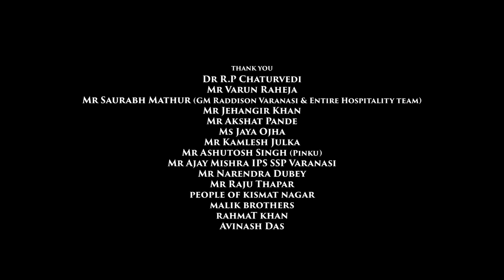Guns Of Banaras Full HD Movie | Karan Nath Superhit Movie | Vinod Khanna | Nathalia Kaur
A sincere and diligent young man, Guddu, is very attached to his bike since it became his streak of luck. One day, when his bike gets stolen, Guddu sets out to find it but gets entangled in the world of crime when he finds out that his bike is being used to transport drugs.

Starring : Karan Nath, Nathalia Kaur, Zarina Wahab, Vinod Khanna, Shilpa Shirodkar, Abhimanyu Singh, Tej Sapru, Ganesh Venkatraman

Directed By
Sekhar Suri